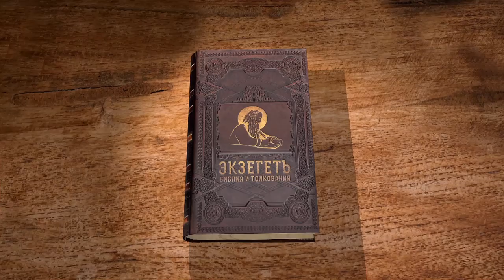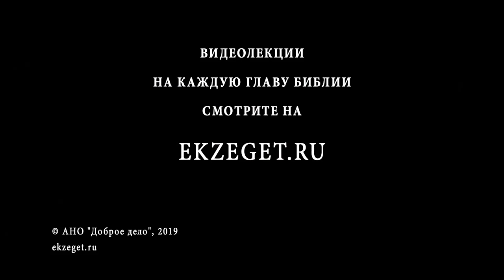2-я книга Маккавейская. Глава 11. Профессор Андрей Десницкий. Библия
11 глава 2 Маккавейской книги продолжает повествовать о развитии Маккавейского восстания и том, как иудеи бились против захватчиков-селевкидов, пытавшихся вернуть контроль над Народом Божьим.